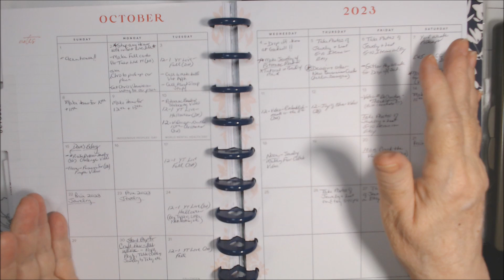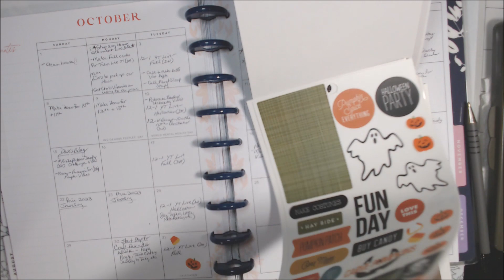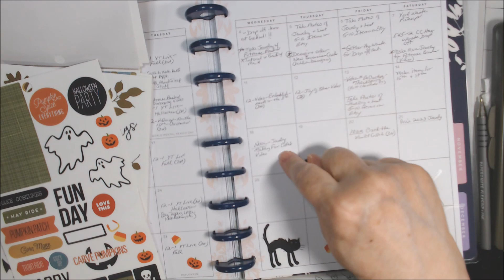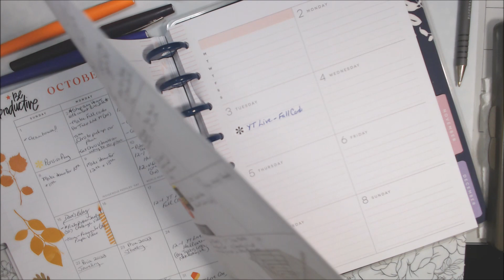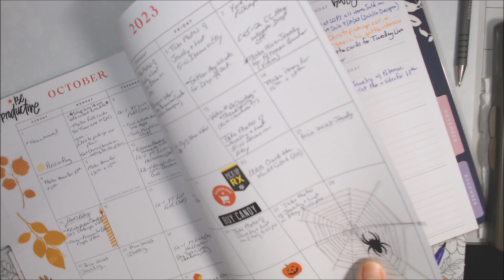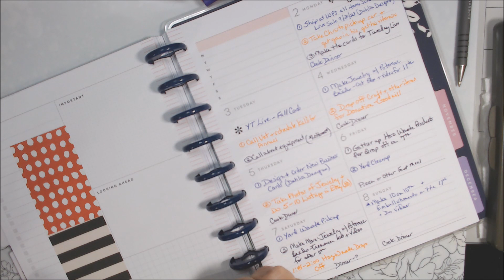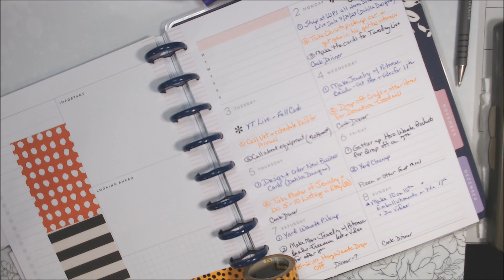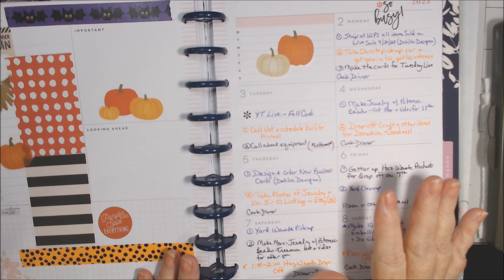October Monthly and Week of Oct 2nd, 2023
This is an open collaboration that is hosted @fashionably50something .  I'm jumping in late to the game, but hope to do this for the remainder of the year.  Sorry this first video is long and poor sound I think.  It is October monthly as well as the first week.  Will do my best to keep them short and be more prepared next time!

NOTE 2:  Effective September 14th, 2022, I am NO LONGER an Independent Stampin' Up! Demonstrator.

MyKalliTuxedoKatIsTheBest